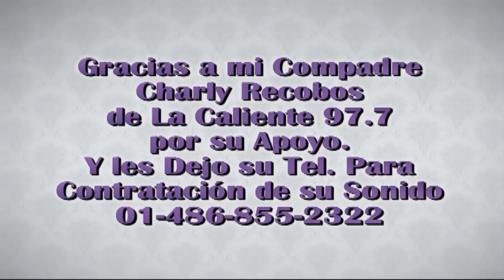Saludos de Charly Recobos de La Caliente 97.7 de S.L.P.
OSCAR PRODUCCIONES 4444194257